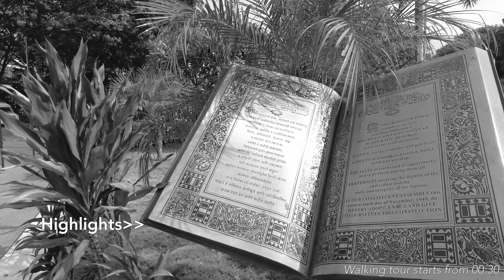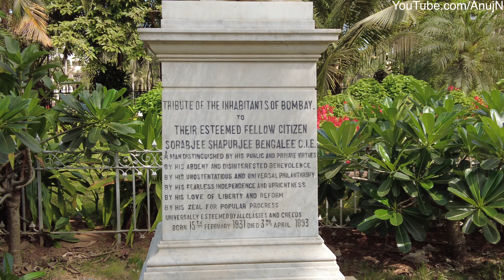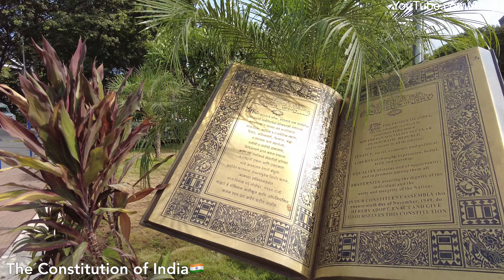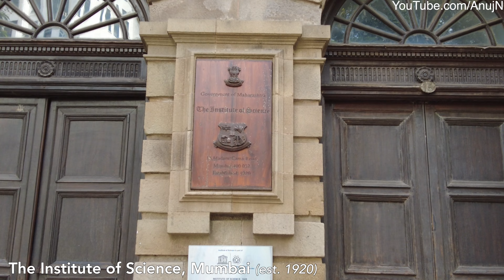4K Walking from Churchgate to Gateway of India | Mumbai Heritage Tour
A Sunday morning walk from Churchgate station to the Taj Hotel in Apollo Bandar, Colaba.

Sections:
00:00 Intro
00:30 Churchgate
09:05 Fort
23:46 Colaba